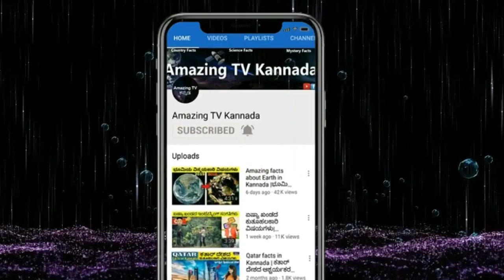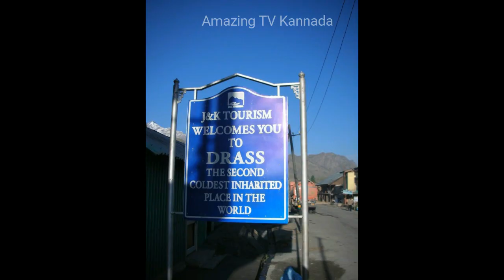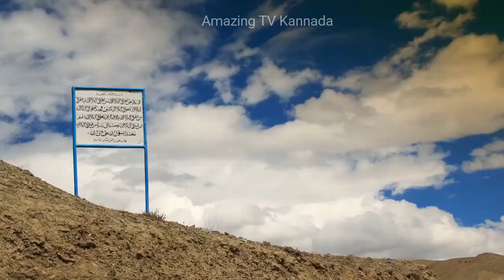amazing and interesting facts about jammu kashmir ಜಮ್ಮು ಕಾಶ್ಮೀರ ಮಾಹಿತಿ,👩‍❤️‍💋‍👨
Amazing facts about jammu kashmir
interesting facts about jammu kashmir
top 10 facts about jammu kashmir